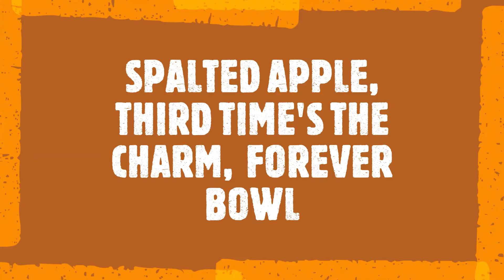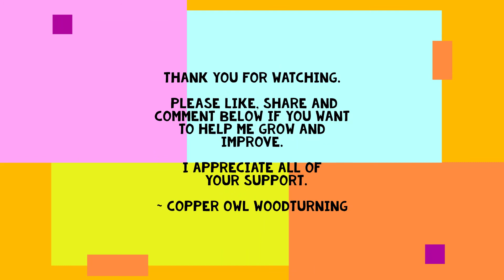Spalted apple, solid turned, forever bowl ~ Copper Owl Woodturning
In this video, I turn the third bowl from the old spalted apple log. I left this one thicker than the last two, hoping that there would be a lot less movement as it finished drying. There is so much character in this one it was hard to do wrong. It was as fun as the rest to turn and came out beautiful. I hope you enjoy it. This one measures 8.63" [225mm] diameter x 3.75" [95mm] tall. It is .31" [7.9mm] at the rim, .25" [6.4mm] thick sides and bottom with a heavy .50" [12.7mm] thick foot that is 4.00" [101.6mm] in diameter.